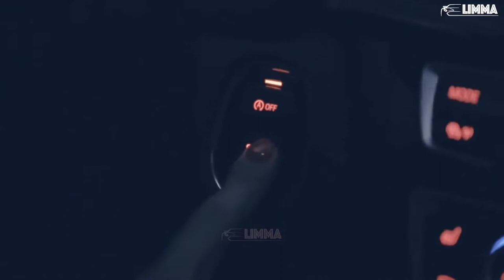race racecar caferacer spartanrace dragrace becauseracecar raceday racer races racetrack #